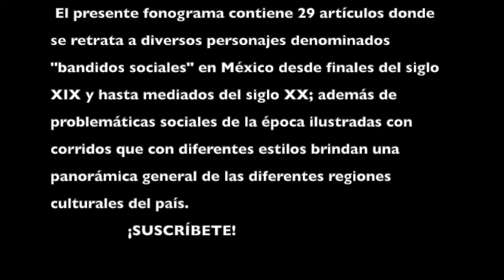Los federales. Aromas de pólvora quemada. Música y cantos de bandidos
El presente fonograma contiene 29 artículos donde se retrata a diversos personajes denominados "bandidos sociales" en México, desde finales del siglo XIX y hasta mediados del siglo XX; además de problemáticas sociales de la época ilustradas con corridos que con diferentes estilos e interpretaciones brindan una panorámica general de las diferentes regiones culturales del país.